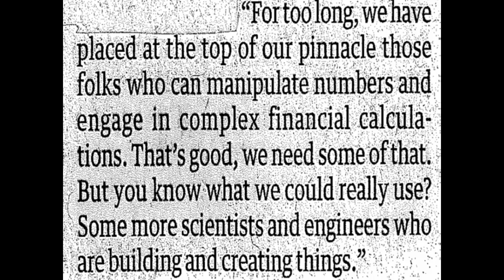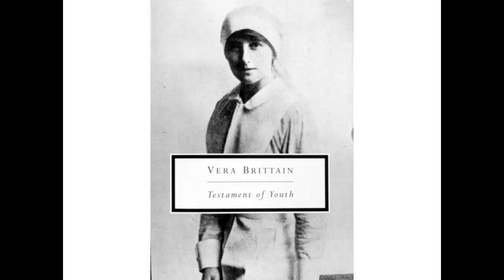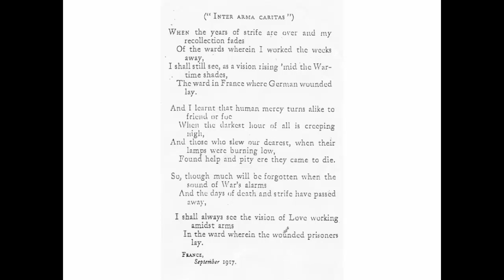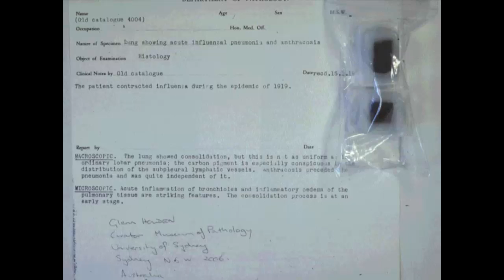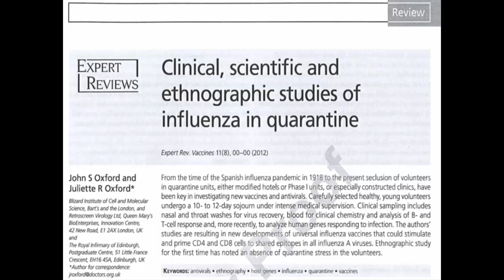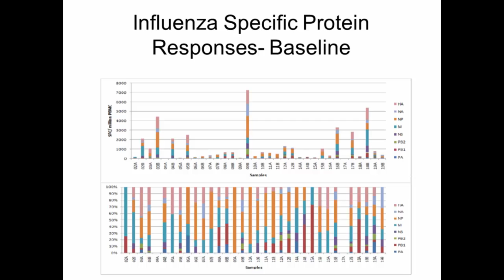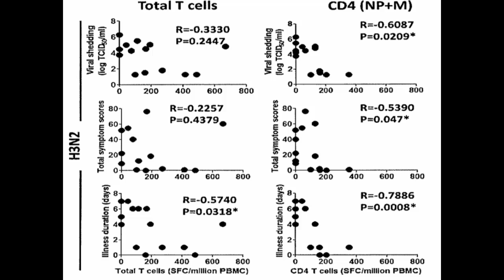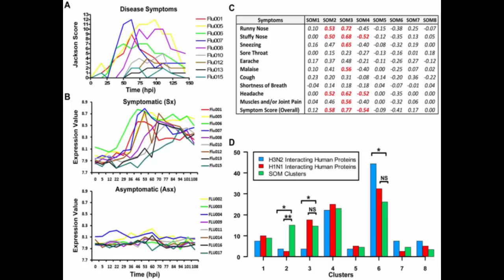SEB Prague 2015 - Cell Biology Plenary Lecture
Presented by: John Oxford (Queen Mary College, UK)